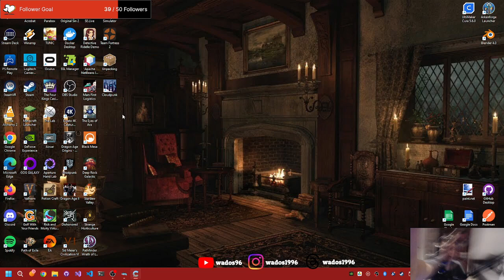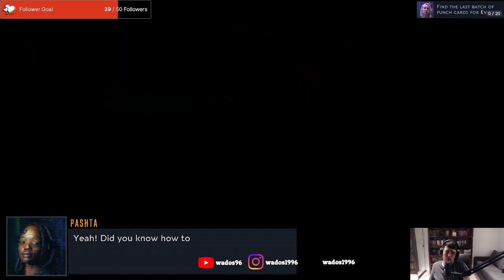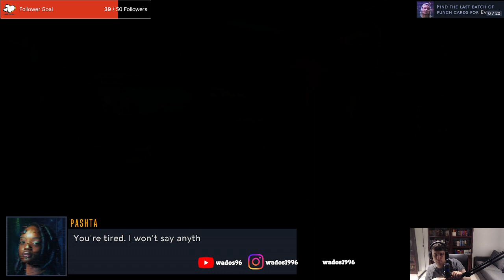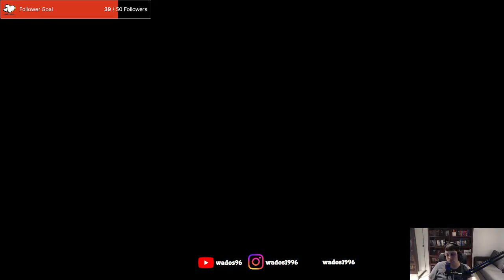This place is falling apart around me - Cloudpunk Stream 3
This Cloudpunk stream I finish the game after doing some interesting deliveries and decisions.